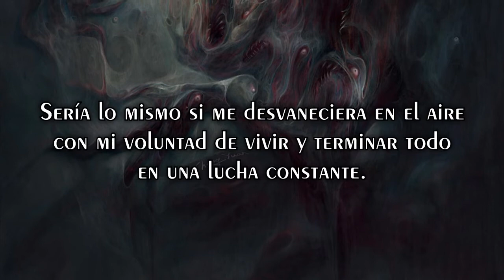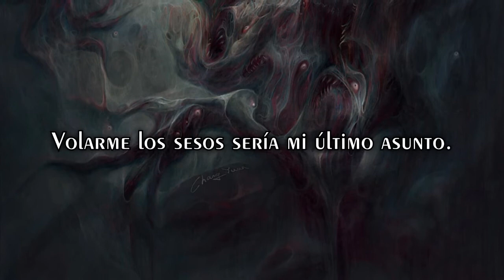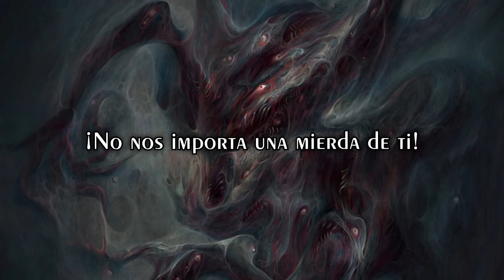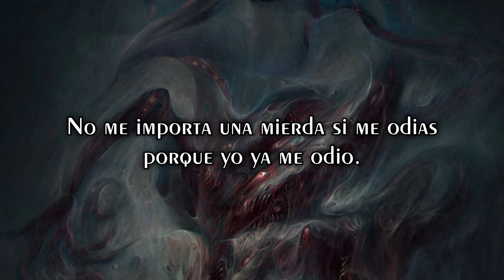Within Destruction | Hate Me | Sub Español